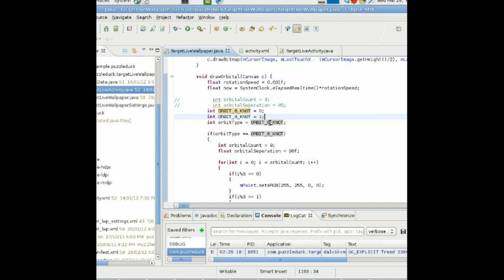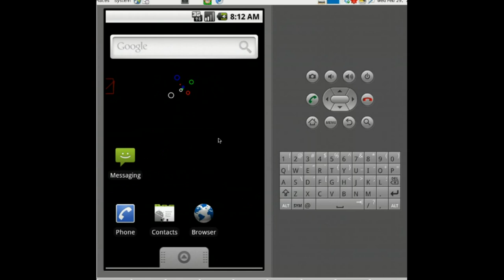Target live wallpaper update... orbitals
Quick screen cap of orbitals in Target Live Wallpaper...you can also the the work in progress fireworks